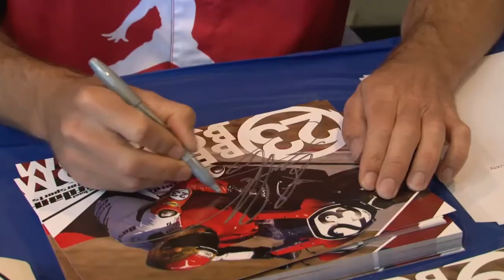Corey Alexander — Suzuki Office Visit Interview